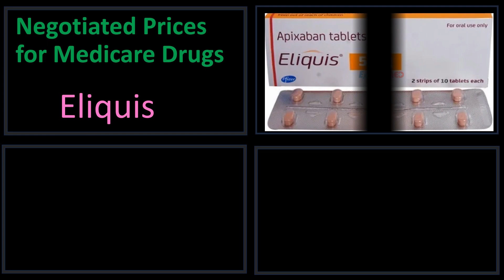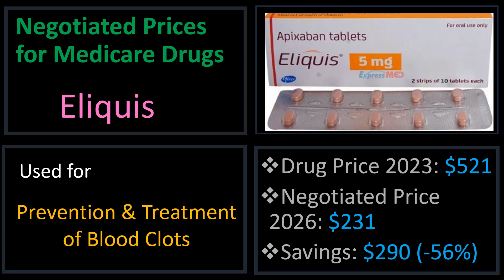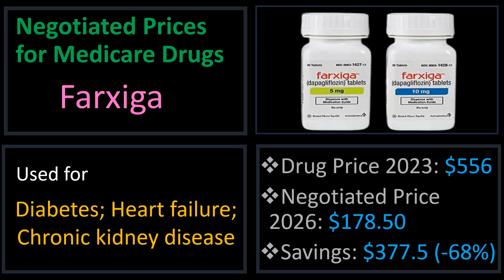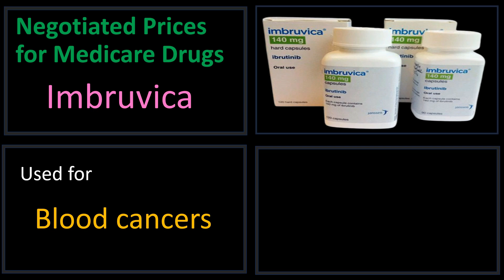Negotiated Prices for 1st 10 Medicare Drugs for Medicare Part D Prescription Drug Coverage Enrollees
Biden Harris Administration has announced Lower prices for first 10 selected Medicare Drugs for people who enrolled for Medicare Part D Prescription Drug Coverage.

Fiasp, NovoLog are Medicare Drugs used for the prevention and treatment of Diabetes. Currently this drug is priced at $495 for a 30 day supply. From 2026, the negotiated price for a 30 day supply will be $119. People who are enrolled for Medicare Part D prescription drug coverage can save about $376.

Junuvia is a Medicare Drug used for the treatment of Diabetes. Currently this drug is priced at $527 for a 30 day supply. From 2026, the negotiated price for a 30 day supply will be $113. People who are enrolled for Medicare Part D prescription drug coverage can save about $414.

Eliquis is a Medicare Drug used for the prevention and treatment of blood clots. Currently this drug is priced at $521 for a 30 day supply. From 2026, the negotiated price for a 30 day supply will be $231. Medicare Part D prescription drug coverage enrolled people can save about $290

Jardiance is a Medicare Drug used for Diabetes; Heart failure; Chronic kidney disease. This drug is priced at $573 for a 30 day supply. From 2026, the negotiated price for a 30 day supply will be $197. Medicare Part D prescription drug coverage enrolled people can save about $376

Xarelto is a Medicare Drug used for Prevention and treatment of blood clots; Reduction of risk for patients with coronary or peripheral artery disease. This drug is priced at $517 for a 30 day supply. From 2026, the negotiated price will be $197. Enrolled people can save about $320

Farxiga is a Medicare Drug used for Diabetes; Heart failure; Chronic kidney disease. This drug is priced at $556 for a 30 day supply. From 2026, the negotiated price will be $178. Medicare enrolled people can save about $377

Entresto is a Medicare Drug used for Heart failure. This drug is priced at $628 for a 30 day supply. From 2026, the negotiated price will be $295. Medicare Part D enrolled people can save about $333.

Enbrel is a Medicare Drug used for Rheumatoid arthritis; Psoriasis; Psoriatic arthritis. This drug is priced at $7,106 for a 30 day supply. From 2026, the negotiated price will be $2,355. Medicare Part D enrolled people can save about $4,751.

Imbruvica is a Medicare Drug used for Blood cancers. This drug is priced at $14,934 for a 30 day supply. From 2026, the negotiated price will be $9,319. Medicare Part D enrolled people can save about $5,615.

Stelara is a Medicare Drug used for Psoriasis; Psoriatic arthritis; Crohn’s disease; Ulcerative colitis. This drug is priced at $13,836 for a 30 day supply. From 2026, the negotiated price will be $4,695. Medicare Part D enrolled people can save about $9,141.